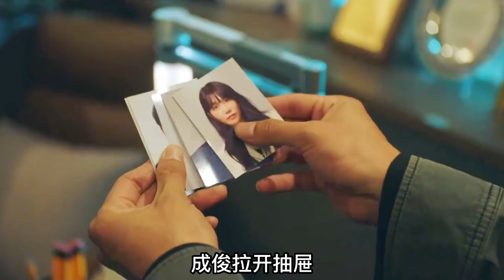妙齡女孩慘死在柜子里，兇手還給她穿上JK服！